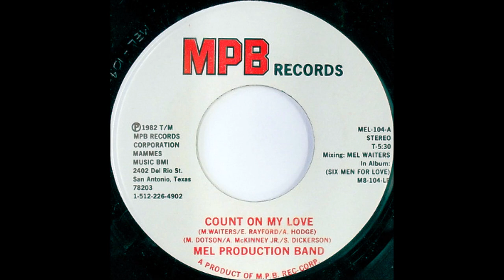Mel Production Band - Count On My Love 1982